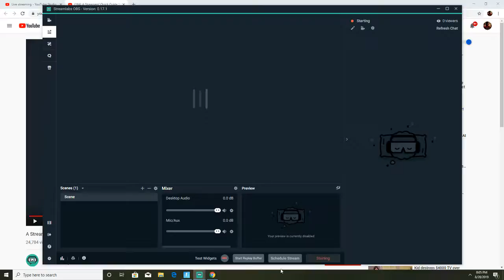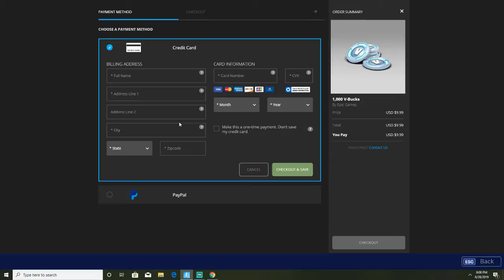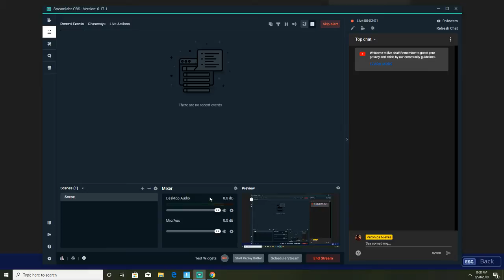Veronica Nieves Live Stream